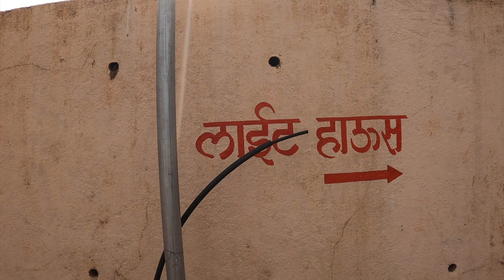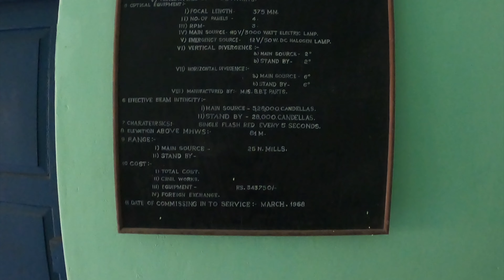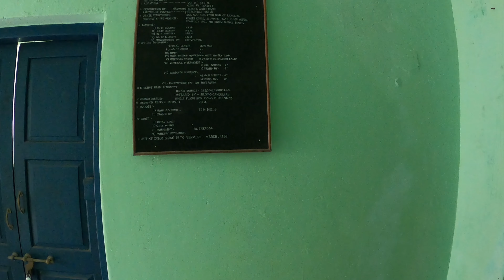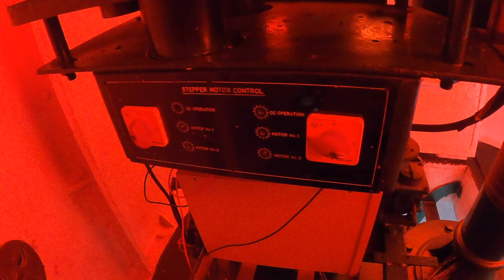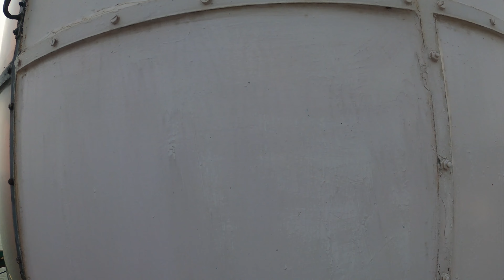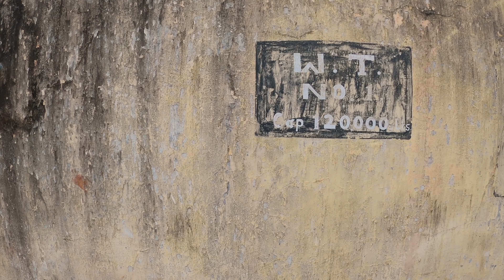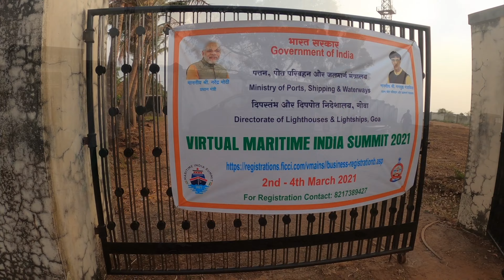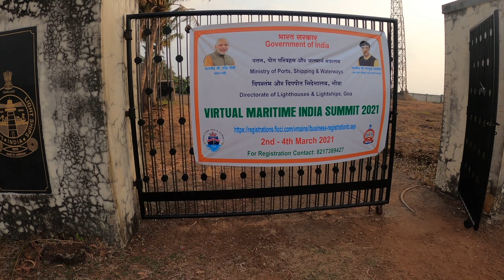वेंगुर्ला येथील दिपस्तंभ कसा काम करतो | How the Vengurla Light house works | वेंगुर्ल्याची सफर | 4K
लाटा येतात आणि जातात,जहाजं येतात आणि जातात,वादळं देखील येतात आणि जातात,पण या सगळ्यांना साक्षी असलेला दिपस्तंभ (lighthouse) एखाद्या स्थितप्रज्ञासारखा असतो - एक निश्चल मार्गदर्शक!

कुतूहल, विज्ञान आणि समुद्राचं unforeseen विहंगम दृश्य पाहण्यासाठी वेंगुर्ला येथील lighthouse एक आवर्जून पाहण्यासारखे ठिकाण आहे - त्याची माहिती पाहण्यासाठी हा विडिओ जरूर पहा.

vengurla light house
वेंगुर्ल्याची सफर
vengurla rocks lighthouse
vengurla sagareshwar beach

Hotel Gajali, Vengurla bandar Part 2 | हॉटेल गजाली, वेंगुर्ला बंदर भाग २ | Vengurla Vlog sea food
Hotel Gajali, Vengurla bandar Part 1 हॉटेल गजाली, वेंगुर्ला बंदर भाग १ | Vengurla Vlog | sea food
Shree Swami Samartha math, Vengurla Part 1 स्वामी समर्थ मठ, वेंगुर्ले श्री आनंदनाथ महाराज भाग १